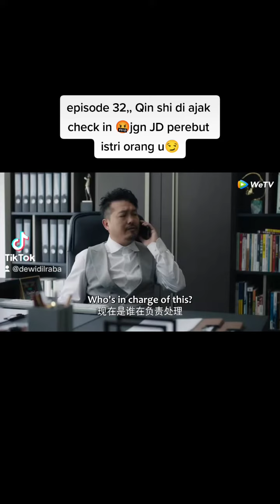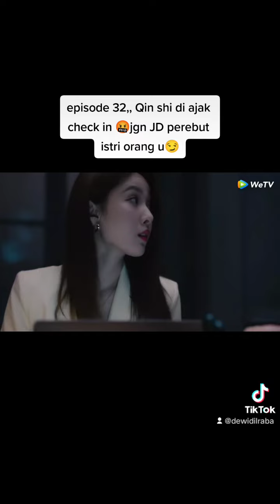She and her perfect husband ep.32